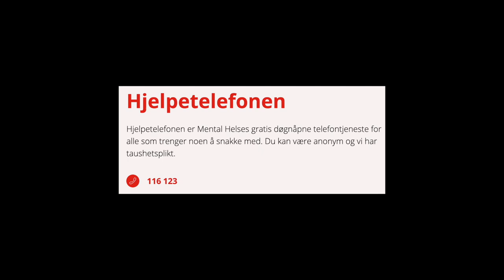løvetannbarna 🌻 episode 12